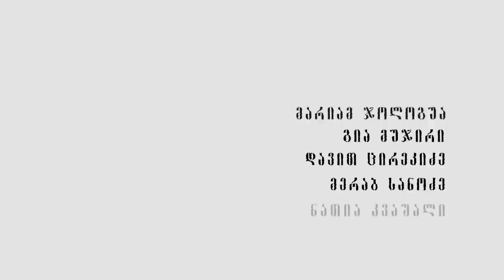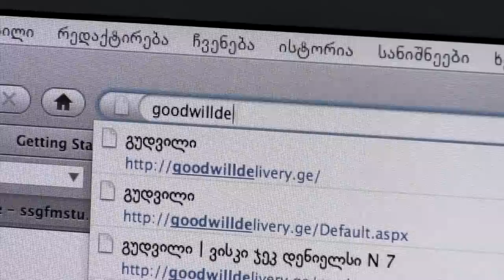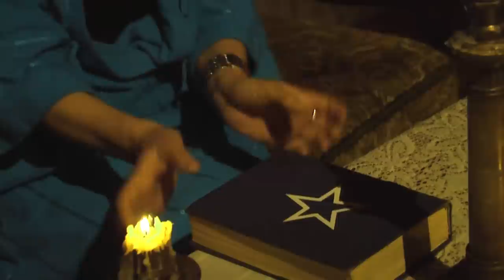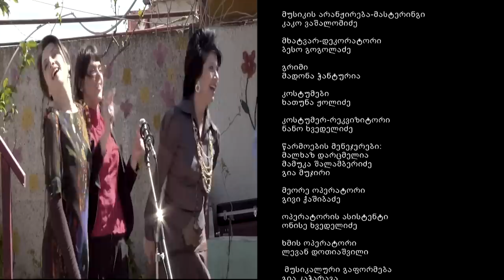თოჯინების ქალაქი / City of Dolls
გია კაჭარავას აბსურდის კომედია
პროდიუსერი, რეჟისორი, სცენარისა და სიმღერების ავტორი - გია კაჭარავა
დამდგმელი ოპერატორი - შალვა სამხარაძე
როლებში: გურამ ფირცხალავა, დათო დარჩია, დონარა გვრიტიშვილი, მარიამ ჯოლოგუა, დავით ცირეკიძე, გია მუჯირი, მერაბ სანოძე, ნათია კვაშალი, ნუგზარ კვაშალი, ზურა დოიჯაშვილი, დავით აბულაძე, გია ნიკოლაძე, კაკო ვაშალომიძე, ანანო ფარცვანია, გია კაჭარავა, ლიკა კაჭარავა, ნაზი ლეჟავა, სოფო კაჭარავა, დათო ჭარელაშვილი, ბესო გოგოლაძე, გიორგი ბაღნაშვილი და სხვები...